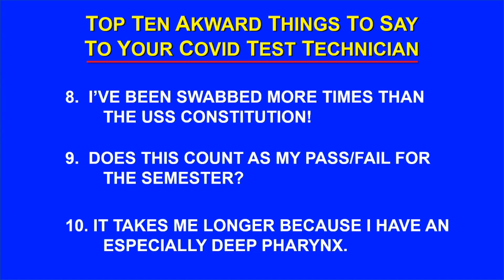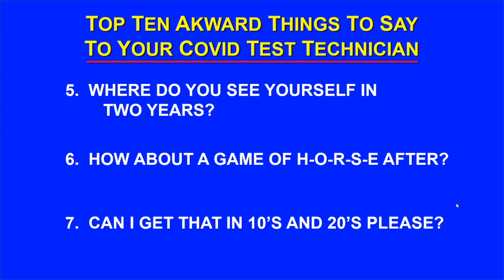Top Ten Awkward Things To Say To Your COVID Test Technician